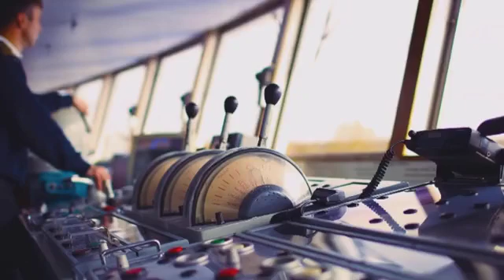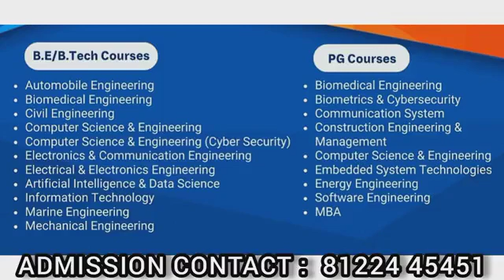GKM MARINE COLLEGE CHENNAI | BEST MARINE COLLEGE IN CHENNAI | BSC NAUTICAL SCIENCE COLLEGE CHENNAI